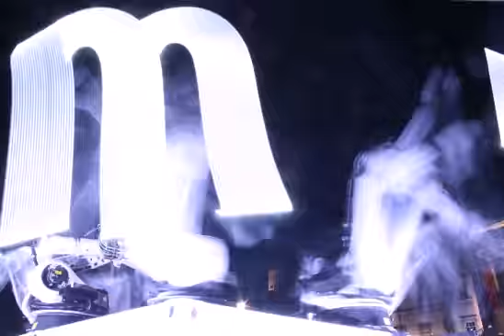OUTRACE MESSAGE # 5996: Hey Laser Lips. Your mama was a snow blower!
OUTRACE MESSAGE # 5996:
"Hey Laser Lips. Your mama was a snow blower!"
Sent by Gaz Morris